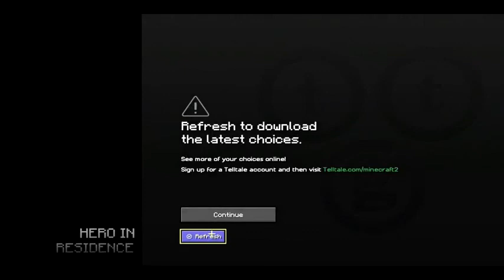Minecraft Story Mode Season 2 Episode 1 Gameplay Walkthrough Part 1